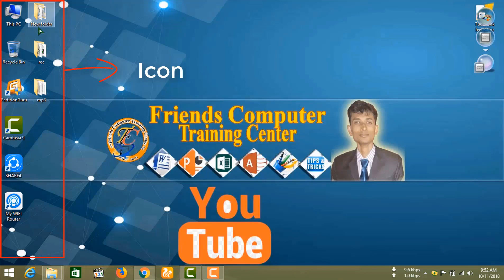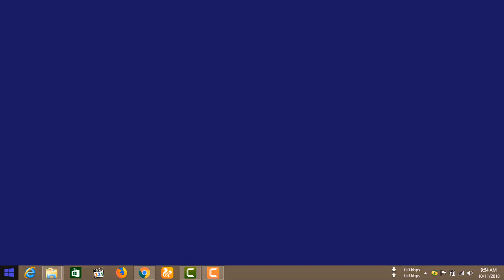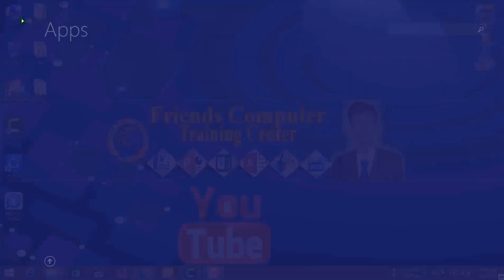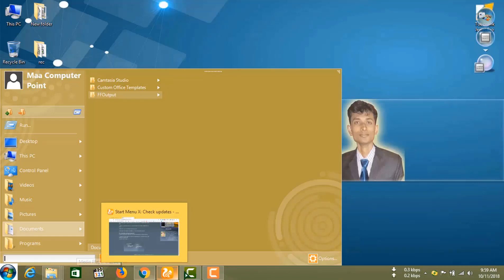What is Desktop? ( ডেক্সটপ কী ? )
আপনি এই ডিভিওটির মাধ্যমে জানতে পারবেন ডেক্সটপ কী?
আশা করি ভিডিওটি দেখে আপনাদের ভালো লাগবে।
আপনি যদি আমার আরো ভিডিও পেতে চান তবে অবশ্যয়  আমার চ্যানেলটি সাবসক্রাইব করুন।

.Thanks...